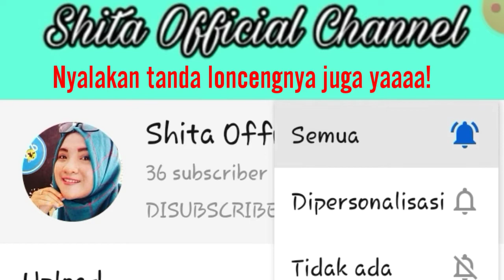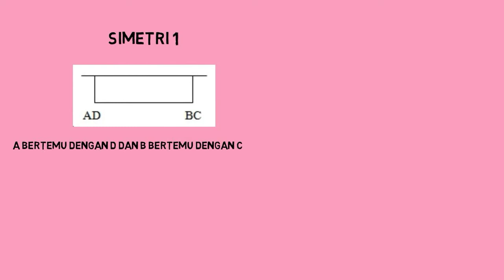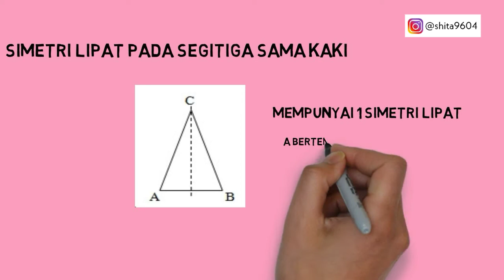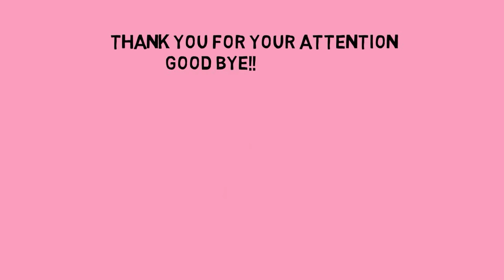SIMETRI LIPAT KELAS 3 SD TEMA 7 SUBTEMA 2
Hello everyone, kali ini saya ingin bagikan materi learning tentang simetri lipat.

Semoga bisa dg mudah dipahami anak-anak ya.

Jika video ini bermanfaat klik like, dan jika ada pertanyaan tinggalkan di kolom komentar.

Thanks
Salam,
Bu Sita